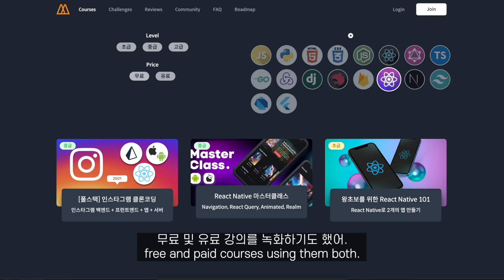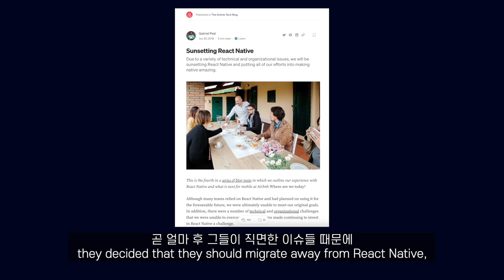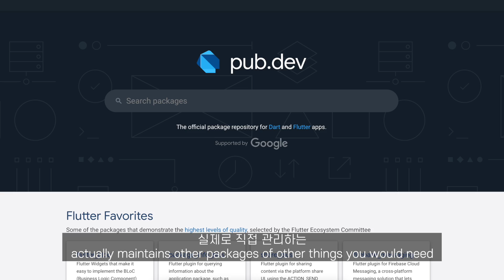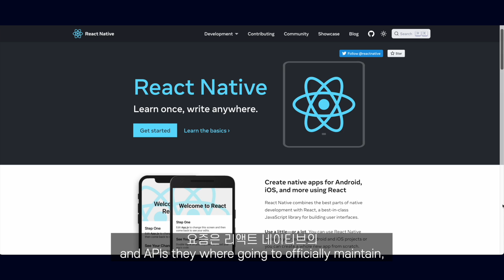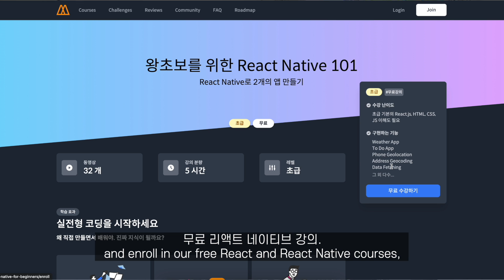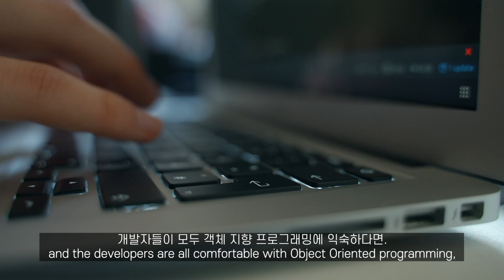플러터 VS 리액트 네이티브, 2023년의 승자는?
코드푸시 있는 리액트 네이티브?
멀티플랫폼 지원하는 플러터?
그래서 결론 알려드림!
리액트 네이티브 vs 플러터 비교분석 최종판!
📌 (무료) 초보를 위한 리액트 네이티브 ☀️
📌 (무료) 초보를 위한 플러터 🌹